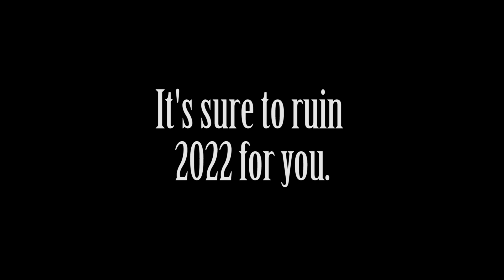Baby, It's WARM Outside! (Ft. Sinead Persaud & Curt Mega)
Grab your extra protective sunscreen because those UV Rays are coming in HOT!

This song is from our 2021 holiday special - get your digital ticket now

"Baby It's Cold Outside" By Frank Loesser

Shitty Broadway is:
Curt Mega
Angela Parrish
Sinead Persaud
Mary Kate Wiles